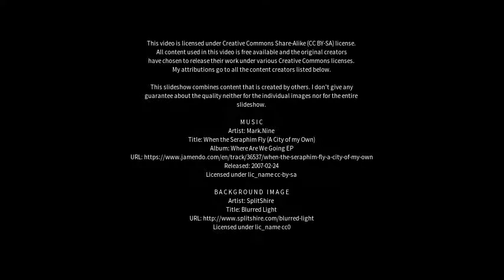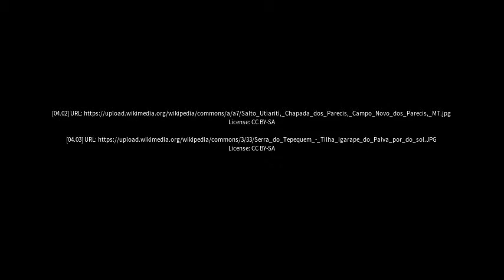Best places to visit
Best places to visit - Igarapé (Brazil) Best places to visit - Slideshows from all over the world - City trips, nature pictures, etc.